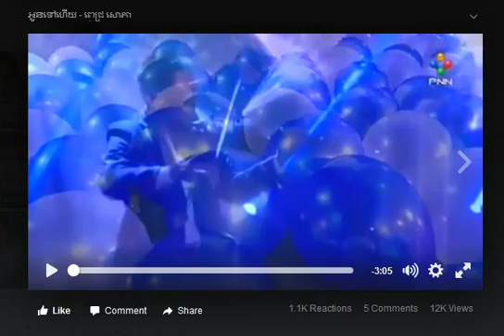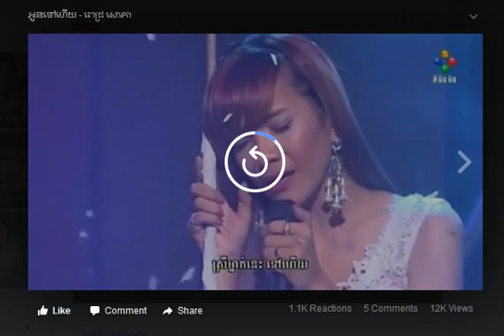Oun tov hery Pich Sophea / អូនទៅហើយ​ ពេជ្រសោភា​ PNN TV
good luck